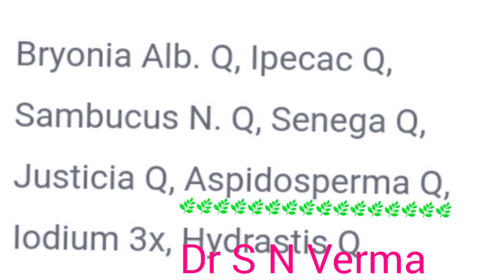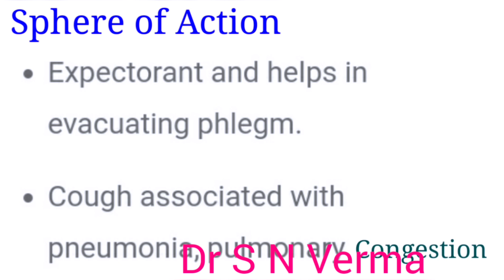Aspidosperma का अल्टरनेट क्या हैएस्पीडोस्पर्मा का अल्टरनेट क्या हैOxygen Enhancer Treatment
🌿Aspodosperma -Q relieves symptoms of asthmatic Conditions and acts as a respiratory tract stimulant.

🌿 Aspodosperma-Q relives congestion in the chest and promotes better breathing.

🌿Aspodosperma-Q increases the oxygen in the blood and also helps in eliminating carbonic acid.

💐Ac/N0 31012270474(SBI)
💐Name-Sadanand Verma
💐IFSC CODE-SBIN0014577
                   OR
💐Through Paytm UPI~ID
         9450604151@paytm /Google Pe/ Phone pe No -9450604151